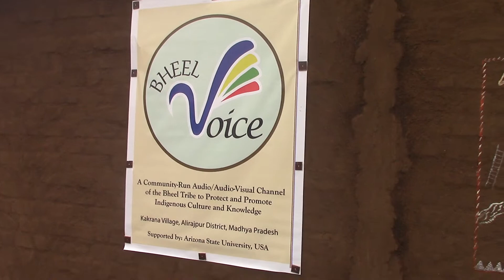Studio construction for BHEEL VOICE -6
This development for a cheap studio for airing the voice of Bheels is visualized , designed and constructed by help of Dr Uttaran Datta of Arizona State University in collaboration with MAJLIS (an NGO run by Dr Rahul Banerjee) who administers Rani Kajal Jeevan Shala at Kakrana village in Alirajpur district of MP, India.
This is an unique development - a means of airing the views and record the cultural legacy of Adiwashi people all over the world. through internet radio.